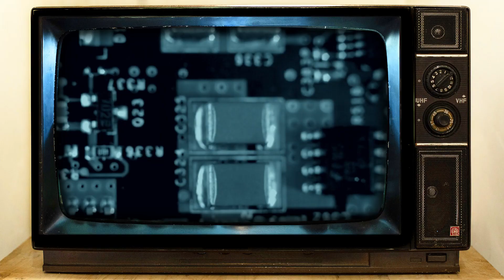Donald Trump élu président des États Unis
C'est gratuit!